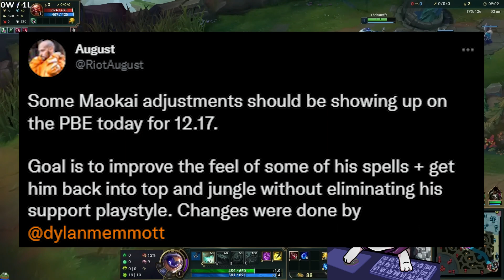Riot is changing Maokai!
Riot is changing Maokai in League of Legends.

Thumbnail art by MStainer!